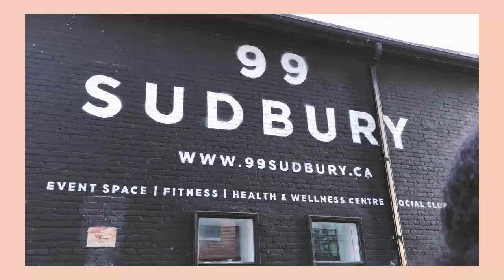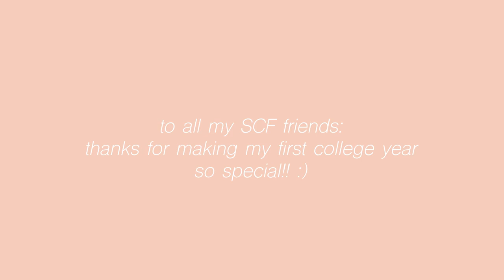vlog 1: shortest vlog in the world? Sheridan's 2018 Illustration Grad Show!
yay! I finished my first vlog!!! it's only a minute and 56 (?) seconds but it still took a while to edit haha...

it's a little hard to film the illustrations as it was very crowded!!

I think I spelt pierogi wrong but that's ok

program: adobe premiere cc 2018